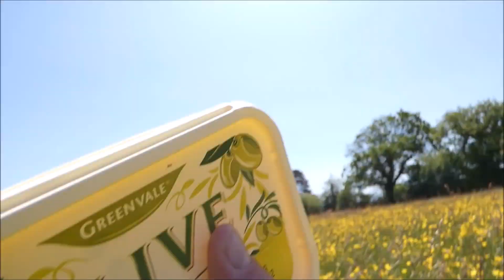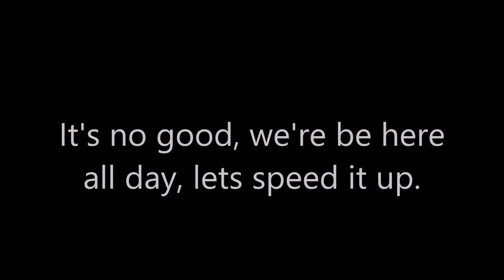Comedy: idioms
Sit back and enjoy my comedy filmed in the beautiful stunning meadows of East Devon.